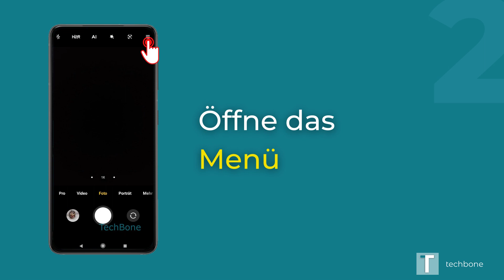Korrektur von Verzerrungen bei Gruppenfotos - Xiaomi [Android 10 - MIUI 12]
Du möchtest wissen, wie man auf dem Xiaomi-Smartphone die Korrektur von Verzerrungen bei Gruppenfotos aktivieren oder deaktivieren kann?. Diese Anleitung zeigt dir, wie es unter Android 10 / MIUI 12 geht.

0:00 Intro
0:05 Öffne die Kamera-App
0:15 Öffne das Menü
0:25 Tippe auf Einstellungen
0:35 Ein-/Ausschalten